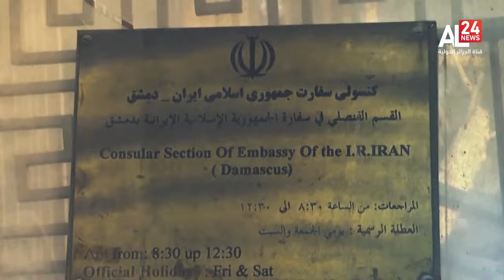تغطية خاصة | هل يستغل الكيان الصهيوني الرد الإيراني لصرف النظر عن الإبادة في غزة؟